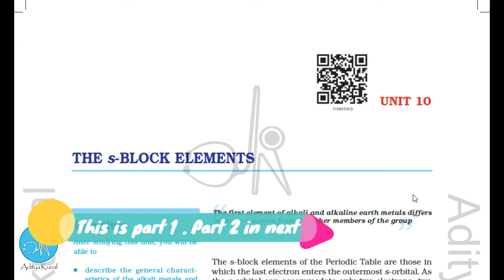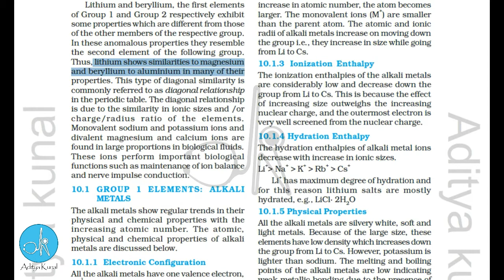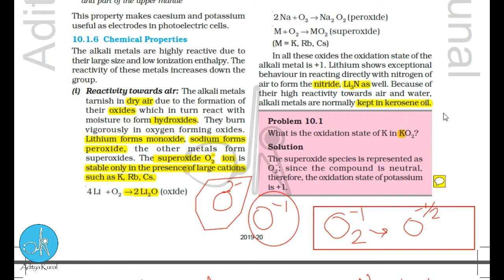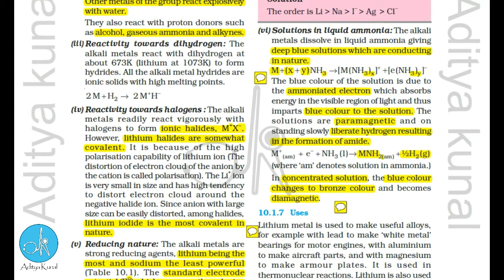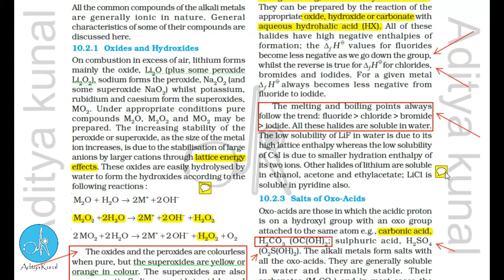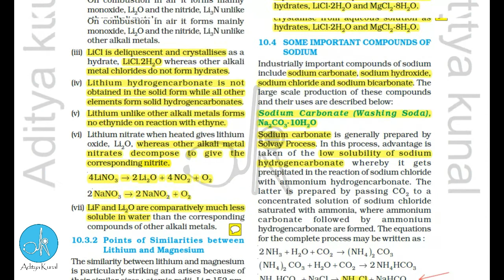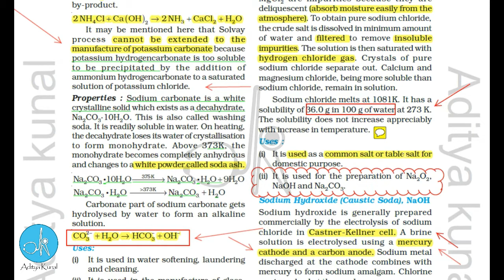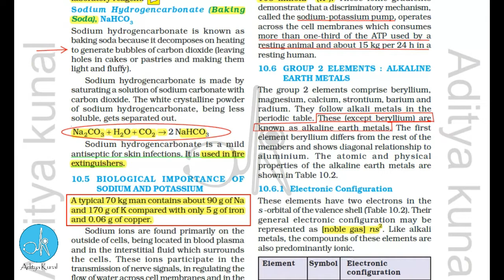यह पढ लिया समझो हो गया|S-BLOCK in one SHOT from NCERT| FOR NEET 2020| PART 1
This is the first part of s block spont on lecture... In this video. I have explained all about alkali metals.
Do watch share and like.